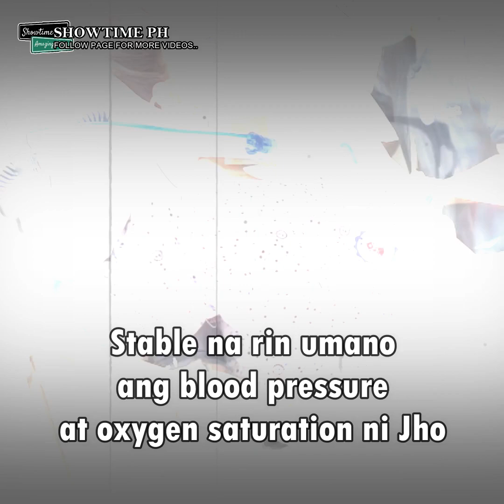Andrew Schimmer, naghahanda na para pakasalan si Jho Rovero!